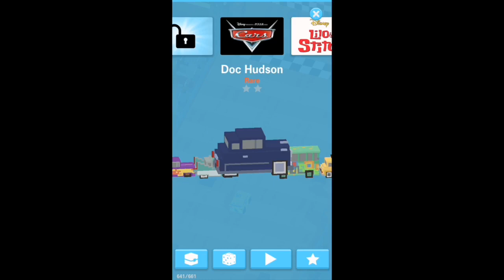Disney Crossy Road - All Cars Characters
For the biggest update, the most videos. You're welcome.